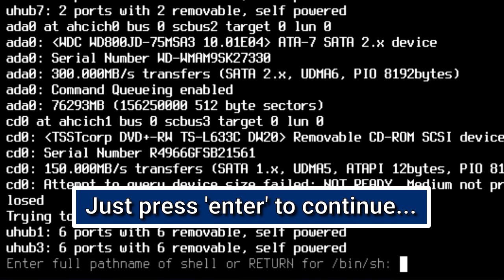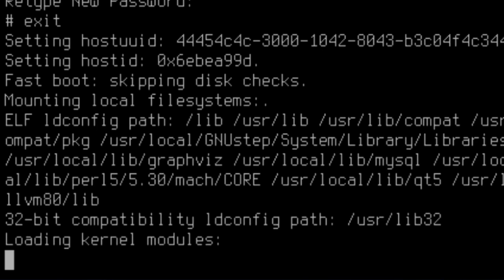How to Reset Your Root Password in FreeBSD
Have you ever forgotten the Root Password on your OWN system?
I know I did once or twice,, and this helped me out...